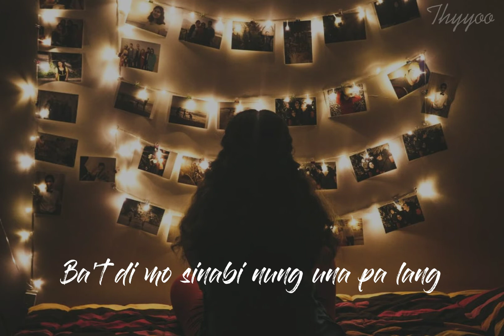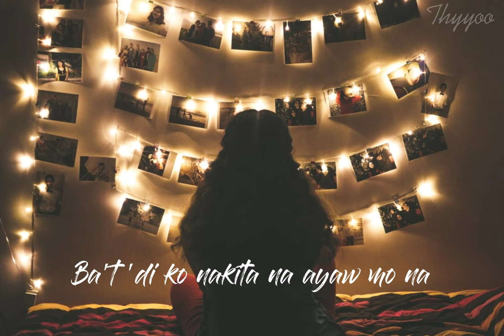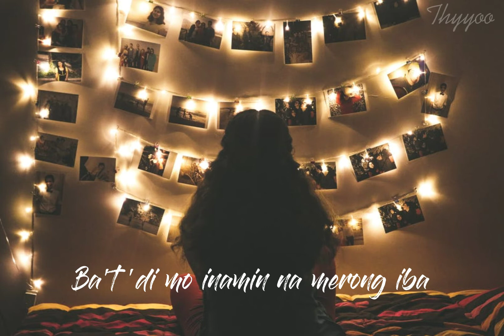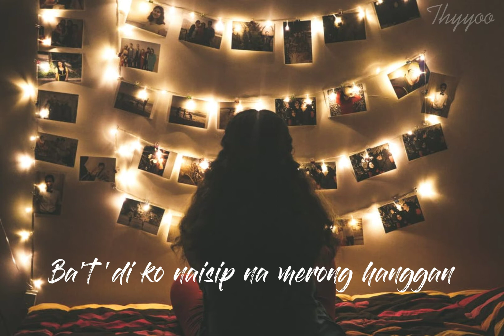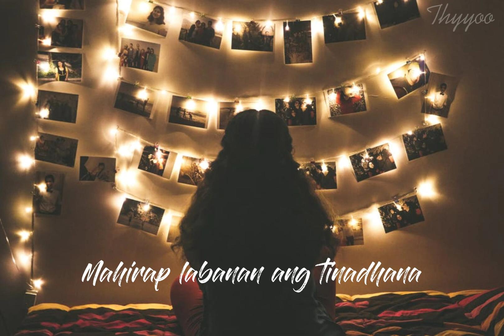"Paubaya"-Moira Dela Torre (LYRICS)